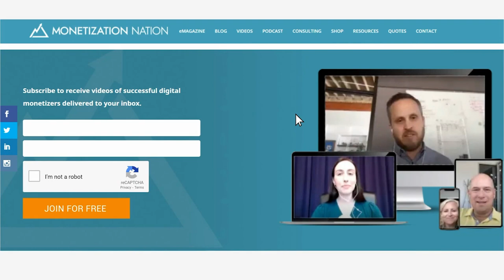5 Strategies of Relationship Marketing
Welcome back to another episode with Laurie Delk Radecki. In episode one, we discussed how entrepreneurship has helped the widow of a police offer create the life she wants and provide well for the people she loves. In today’s episode, we’ll discuss why we need to focus on our relationships, Laurie’s top five tips for relationship marketing, and more.

Being Present

When I asked Laurie what the greatest mistake or failure she’s made in her career, she said it applies to business and family. “As a mom, you know, you're talking to your children, and a lot of times when you talk to your children you're training them. You say, ‘look into mommy's eyes,’ right because you want to get their attention,” Laurie said.

“I remember a point that I was multitasking, right? I was doing a bunch of different things . . . [doing] my best. One of my children came up to me and started telling me something. And . . . I was listening, but I was also multitasking. I said, ‘mm hmm,’ [but] I was typing, looking at my computer, and this child grabbed my chin and pulled me and said, ‘Mommy, look into my eyes.’

“It was just like, smack, you know . . . it just kind of really hit me.” She thought, “Oh my goodness . . . this is my child. I need to pay attention to this child.”

“The same thing in business—I need to pay attention to whoever's in front of me.” Laurie has noticed in business when she’d be talking to someone and they were doing something else or they were scrolling through their phone. “I just vowed to myself that . . . anytime I'm in front of a person, I would be present with them no matter what.”

“Relationships are important. . . . It doesn't matter how much money you make. If you get to the end of your life and you don't have people that love you, and you don't have people that are around you, then what is it all worth in the first place?”

5 Strategies of Relationship Marketing

Here are Laurie’s top five strategies of relationship marketing.

Text 10 People Everyday

Texting is a fast and simple way to keep in touch with people. “Back in the day, it was one dollar a text . . . but now everybody has texting free on their phone, now almost everybody has a phone. So [here’s] one of the things I do every day: I take 10 people, and I just text them something. And it's never business stuff . . . this is just building relationships, keeping in touch. So it might be, ‘I hope you have a fabulous Friday,’ [or] ‘Hope you have a wonderful Wednesday.’ And that always ends up leading to a little bit more conversation.”

“If you're in business, but you're not just sending your business stuff out all the time, you're actually working to build those relationships, people will reply to you.”

Call at Least 3 People a Day

Laurie does a similar thing with phone calls. “I try to call between three and five people a day. I put it on my schedule . . . just saying, ‘hi,’ hearing someone's voice.” Since COVID has started more and more people are using Zoom or other video conferencing technology to connect with friends, family, and associates, so Laurie tries to use those as well.

Laurie said it can be “like your Starbucks coffee chat, but . . . in your own home. But just talk to each other, keep in touch. And the same thing [with] business stuff—just say hi, see how someone's doing, look into their eyes.”

Give People Reasons to Stay on the Email List

Email lists are another great way to keep in contact with people. “If you're going to have an email list, you need to give people value, give people reasons why they want to stay on your email list.”

Social Media and Time Blocking

In 2020, there were 3.96 billion people in the world actively using social media, an increase of 10.9% from 3.48 billion in 2019. Back in 2015, there were only 2.07 billion users—that’s an overall increase in users of 92.76% in just five years (Source: backlinko.com). There’s a huge audience for us to reach on social media. Laurie said, “There's all the different platforms, and you could be on all of them, but usually nobody does everything good. One thing I also teach and train on is time blocking and doing a little bit of everything, but doing it [well] and being consistent while you're there.”

“I don't have anything pop up on my phone, not even texting. I only check my texts when I'm scheduled to check my texts, or I have extra time in my day or whatever, so that [I’m] not getting distracted from the things that I plan to do. So [I do] the same thing [with] social media.”